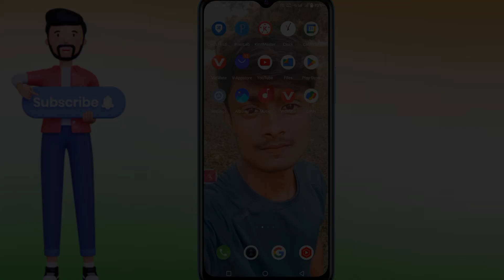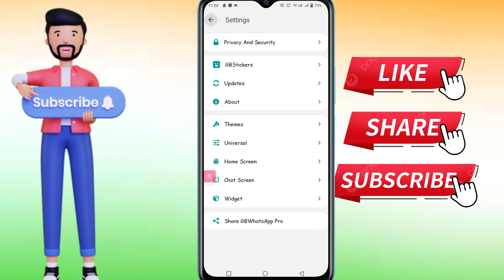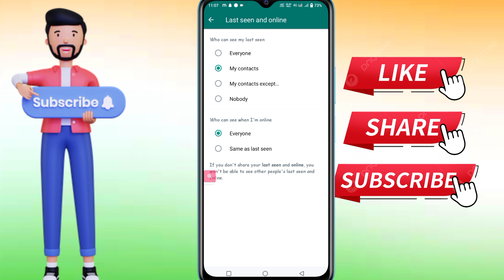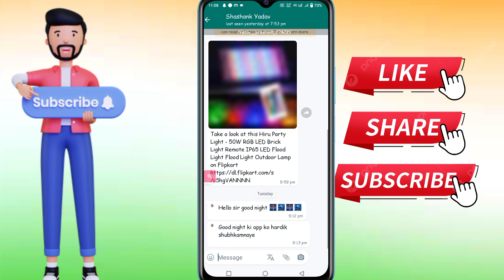GB WhatsApp में girlfriend की hide last seen kaise dekhe 2023 | किसी के hide last seen kaise dekhe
GB WhatsApp  में girlfriend की hide last seen kaise dekhe 2023
how to freeze whatsapp last seen

thankyou so much you tube all family